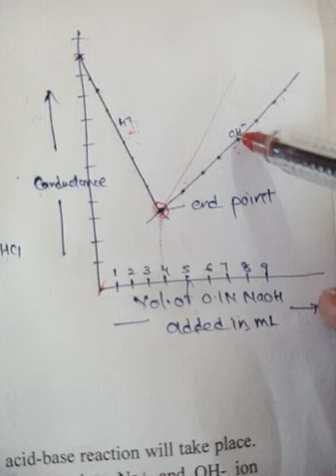Strong acid HCl versus Strong base NaOH conductometrically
Graph explanation